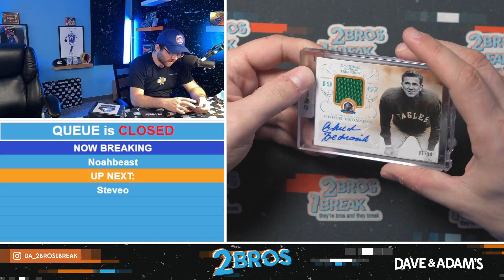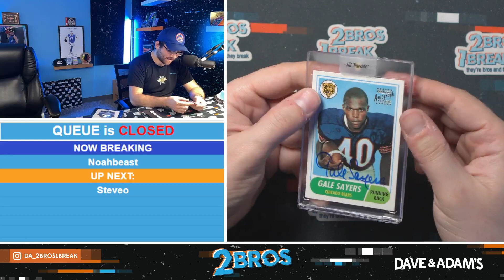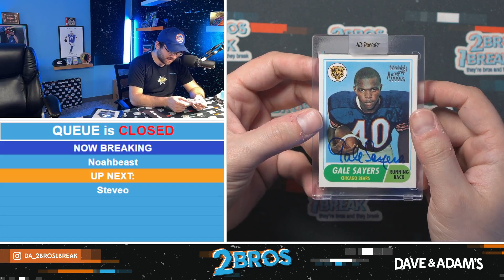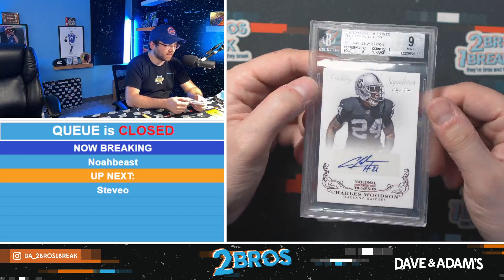Noah's HP Football Break 5/9/24